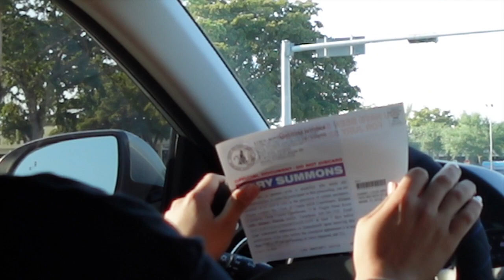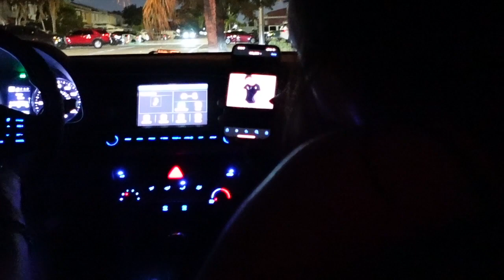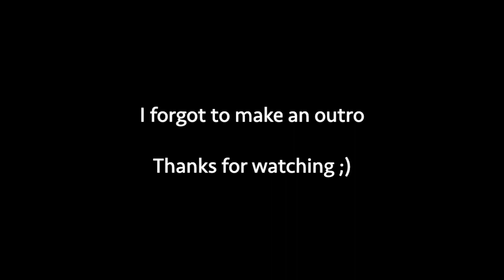WE WERE ARRESTED?! *VLOG*